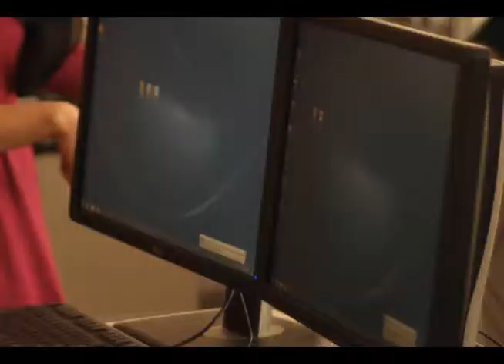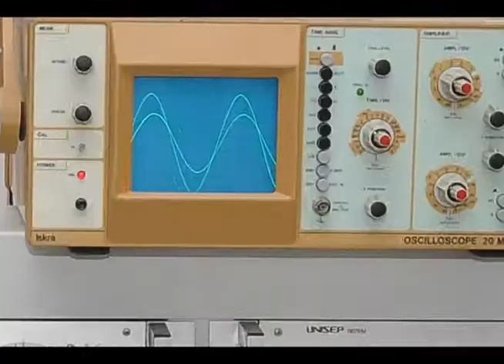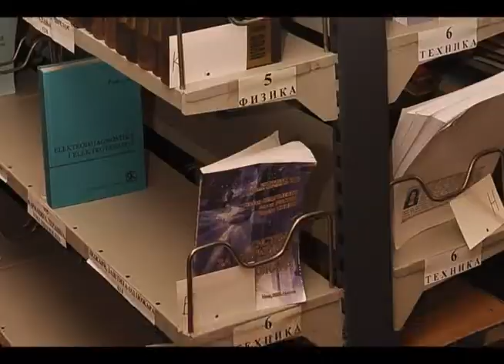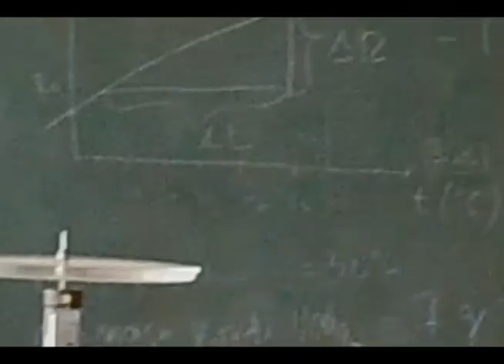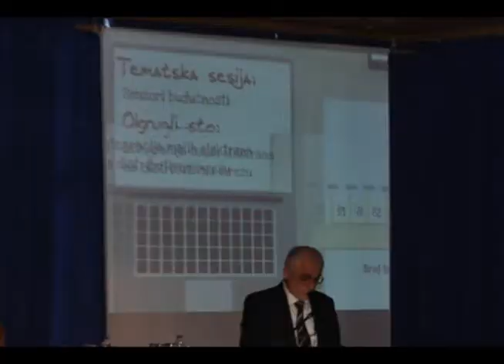Elektrotehnički fakultet Istočno Sarajevo - promocija 2014.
Promocija magistara i diplomiranih inženjera Elektrotehničkog fakulteta Univerziteta u Istočnom Sarajevu, 2014.